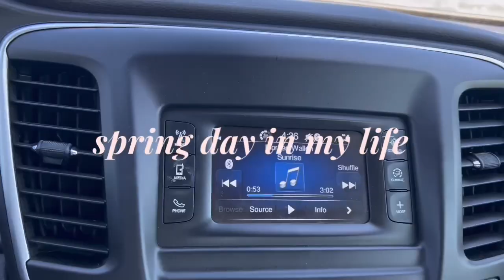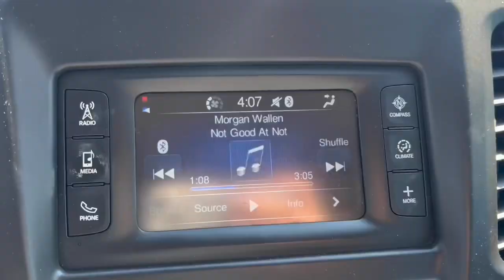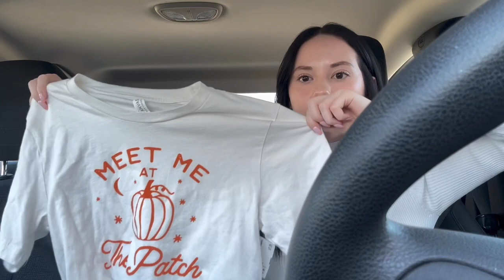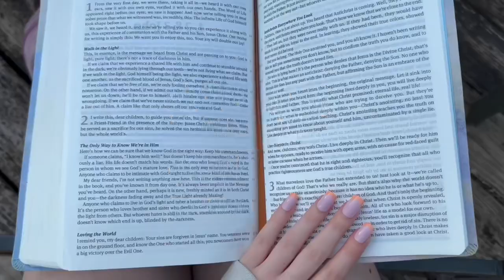Spring day in the life: shopping, haul, & went for a drive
“He is not here, for He has Risen just as He said.” Matthew 28:6

Happy Easter!!🌷🐣💛🐰